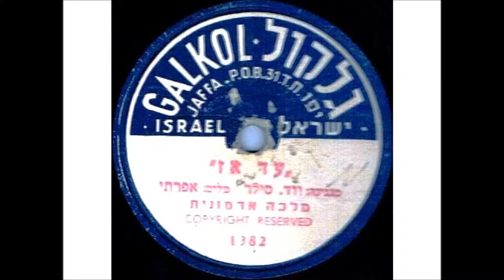מלכה אדמונית עד אז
"עד אז"
שירה: מלכה אדמונית. 1950-1
נוסח עברי: יעקב אפרתי.
לחן: גאי ווד.לפי השיר -Mills Brothers - "Till Then.

,תקליט חברת "גלקול" יפו. כנראה החברה הייתה בראשית דרכה, תוויות התקליט לא נשאו שם השיר והאמן אלא הוטבעו ע"י חותמת.